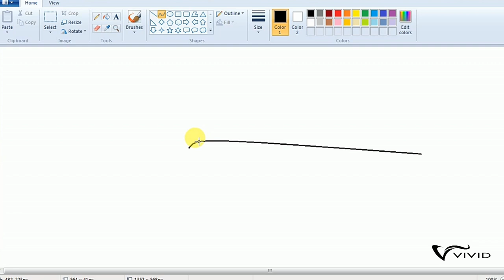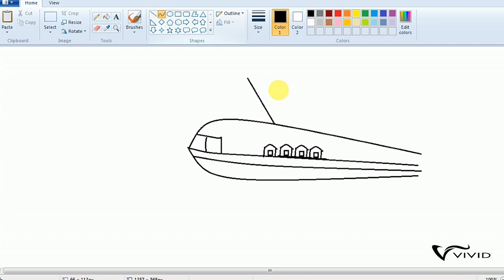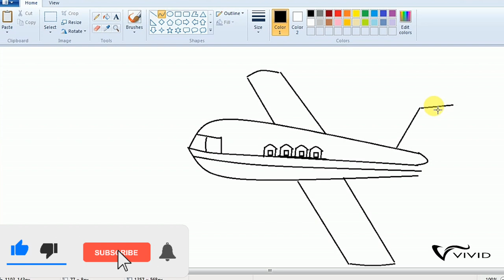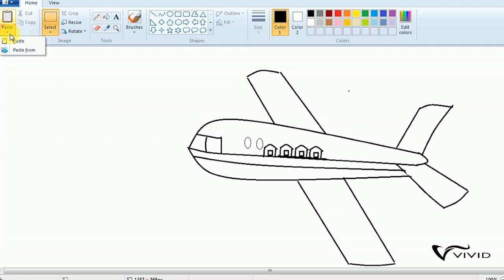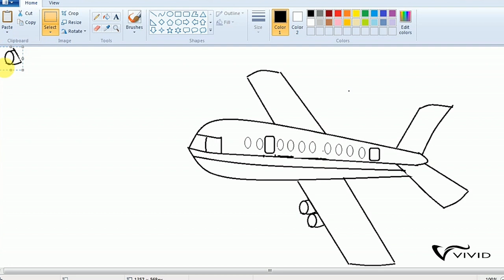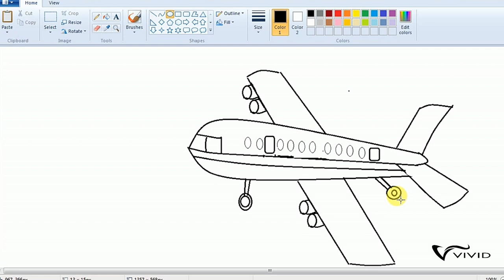How to Draw Airplane on MS Paint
In this video we will learn how to draw airplane in ms paint